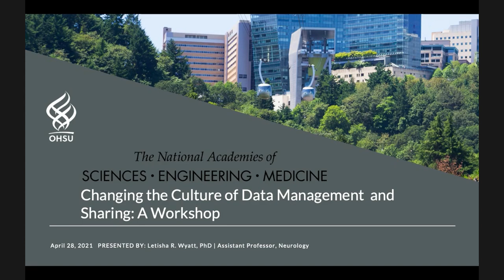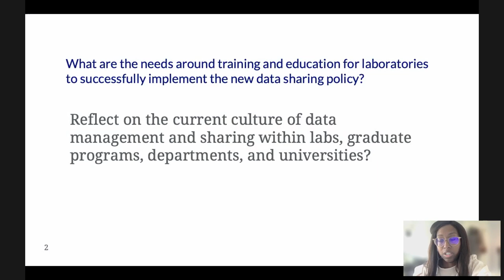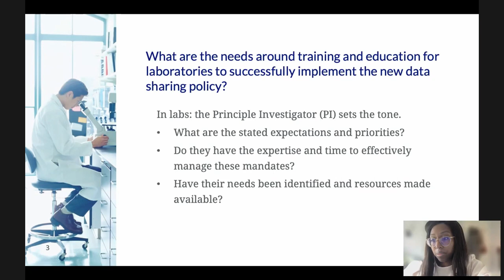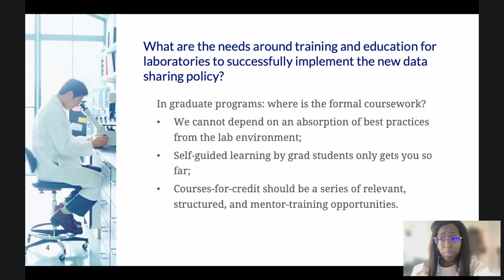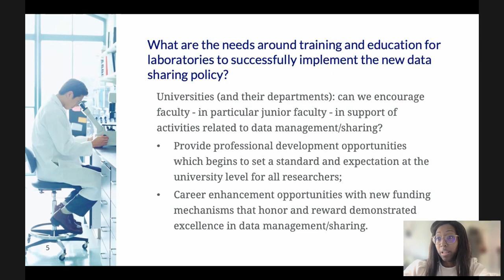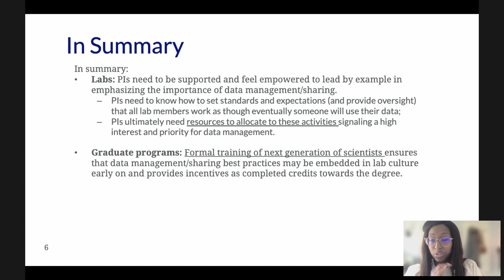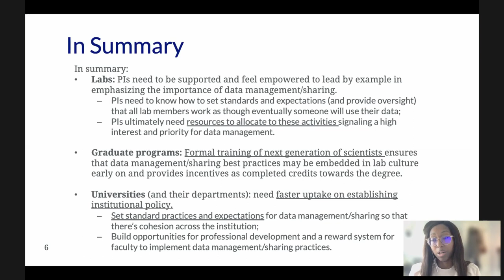04/28/21 - Session III: Moderated Panel Discussion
Questions for the Panelists:
 What does a modern laboratory need (e.g., tools/infrastructure) in order to be
prepared to implement the policy?
 What are the needs around training and education for laboratories to successfully
implement the new data sharing policy?
 How can we ensure that there will be uptake of the new NIH policy in the scientific
community?
Panelists:
TIMOTHY COETZEE
Chief Advocacy, Services, & Science Officer
National Multiple Sclerosis Society
SCOTT FRASER
Provost Professor and Director of Scientific Initiatives
University of Southern California
RICK GILMORE
CAROLE GOBLE
Professor of Computer Science
University of Manchester
SARAH NUSSER
Professor of Statistics
Iowa State University
LETISHA WYATT
Assistant Professor of Neurology, School of Medicine
Director of Diversity in Research, OHSU Research & Innovation
Oregon Health Science University (OHSU)